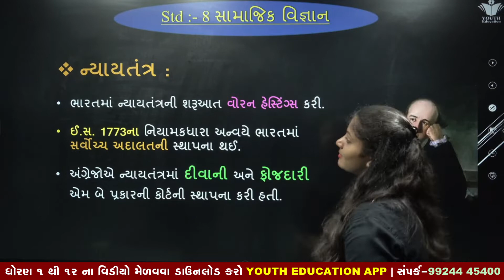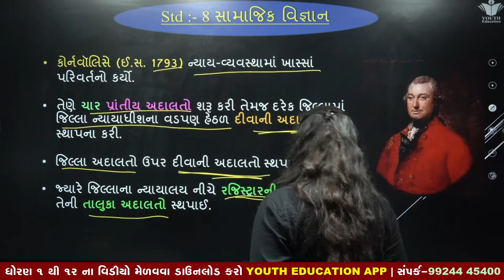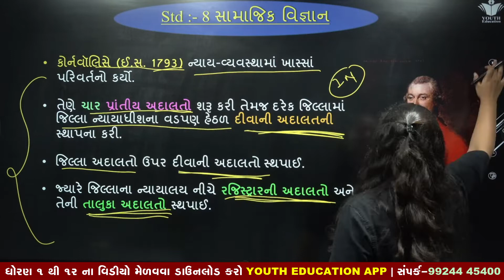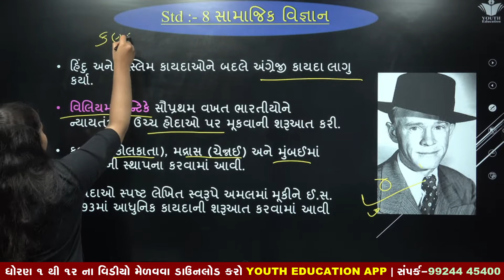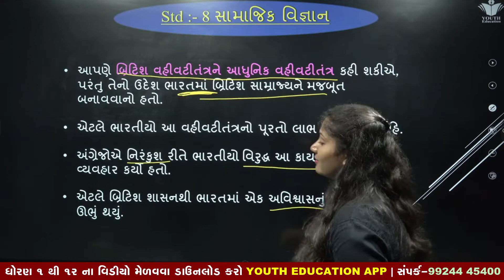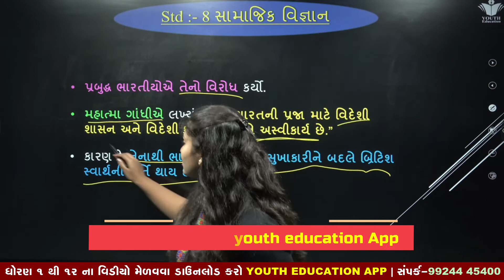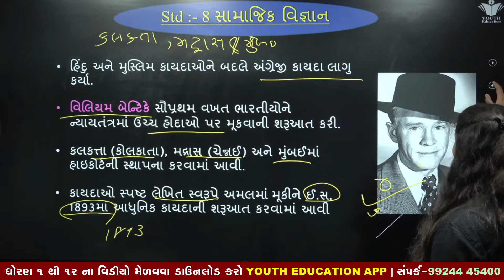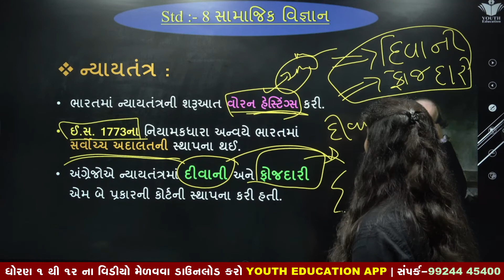std 8 social science(ss) chapter 1 part-14 I ભારતમાં યુરોપિયનો I New syllabus 2021 | samajik vigyan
std8 youth vidyakul
std 8 social science chapter 1 ,
dhoran 8 samajik vigyan pratham satra path 1

std 8 social science sem 1 chapter 1 new syllabus
samajik vigyan std 8 NEW BOOK 2021